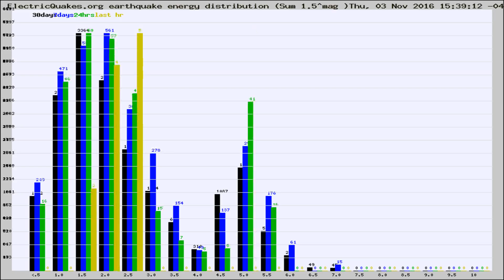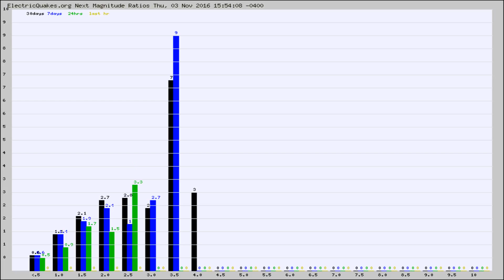Todays_Hourly_World_Earthquake_Statistics_from_ElectricQuakes.org_11-03-16+16:02:01